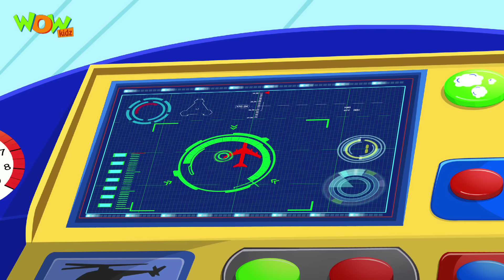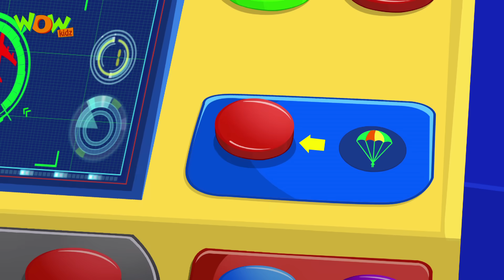Eena Meena Deeka - Compilation 11 - As seen on Hungama Tv